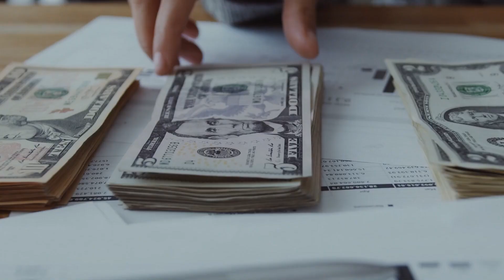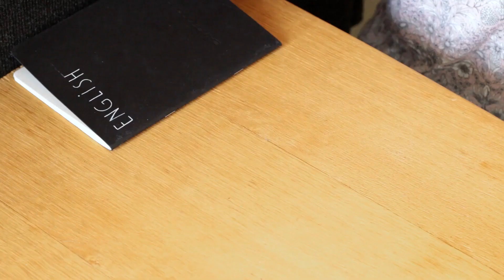Real Estate Time Travel: A 5-Year Exploration for Investors and Homebuyers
Recent changes in technology, as well as government policies that have favored urban development, will likely change the course of real estate over the next five years. Here's my prediction:

Have a deal you want to sell us?